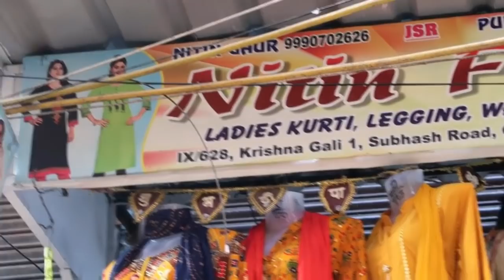500 रु वाली 80 रु में , 600 रु वाली 100 रु में , 800 रु वाली 120 रु में PARTY WEAR KURTI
h\u0026m,H\u0026M plus,

SHOP NAME: NITIN FASHION
ADDRESS: IX/628, KRISHNA GALI 1, SUBHASH ROAD, GANDHI NAGAR, DELHI-110031.

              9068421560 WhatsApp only